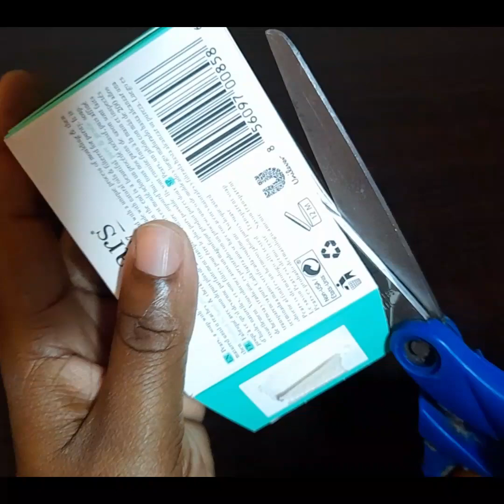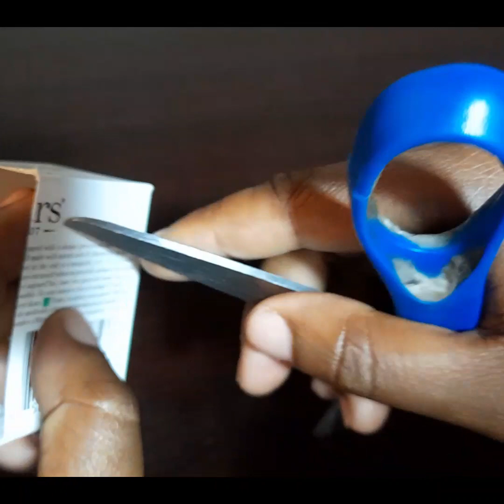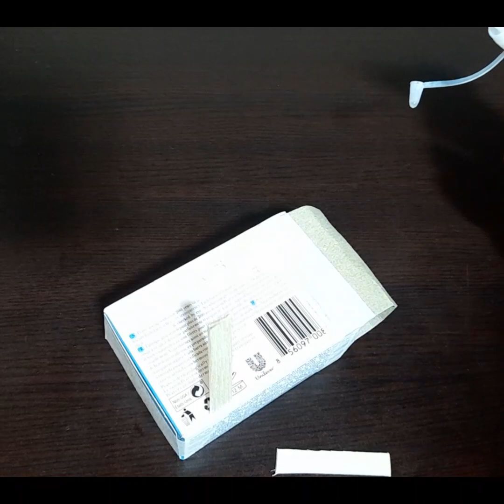Air Transportation Model| kids craftideas easy air transport project🚀 🚁 🪂 🛩